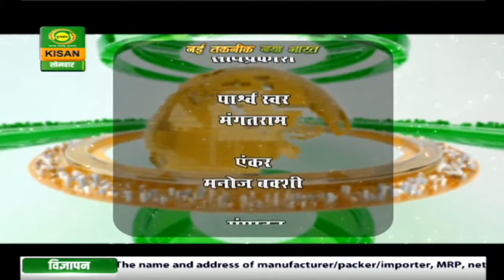नई तकनीक नया भारत | Nayi Taknik Naya Bharat | Episode - 23| Jan.18, 2021